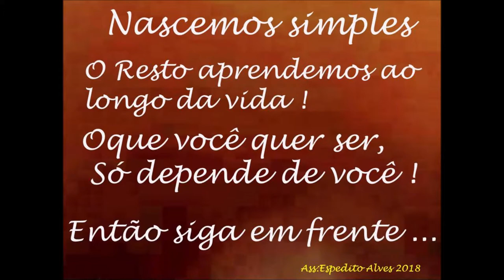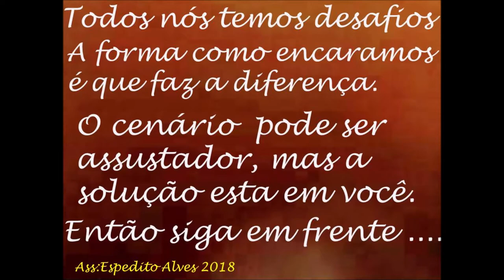BASE MAGNÉTICA PARA USO MÓVEL DE RÁDIOS DUAL BAND